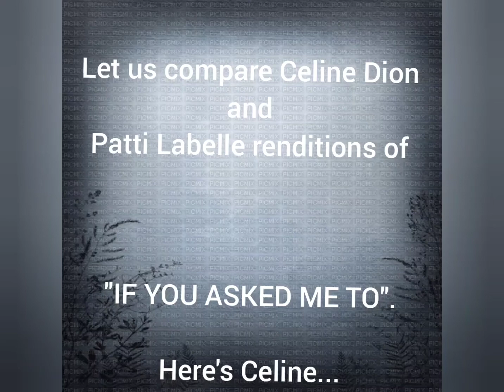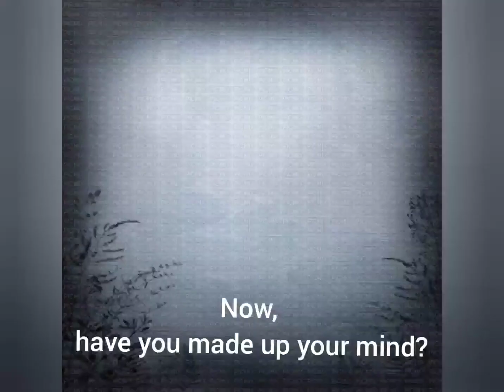Celine Dion Vs. Patti Labelle WHO SANG IT BETTER?